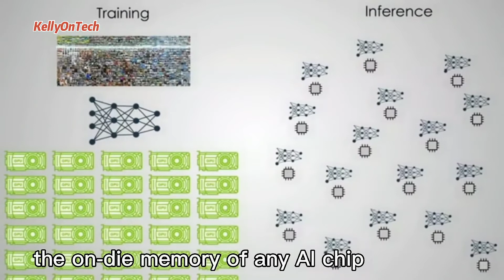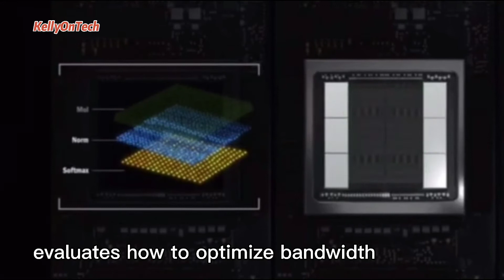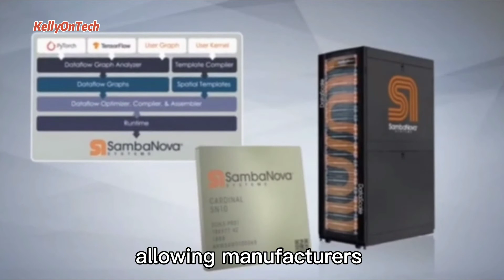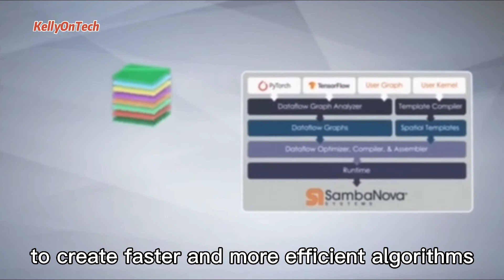Why can SambaNova Systems, an AI chip startup, become one of the 10 unicorn companies？KellyOnTech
Why can SambaNova Systems, an AI chip startup, become one of the 10 unicorn companies in the United States?

Topics covers:
 - SambaNova Systems company introduction
 - The biggest challenges in AI chips
 - Co-founders brief bio
 - Strategic positioning
 - Competitive advantage
 - Main target markets